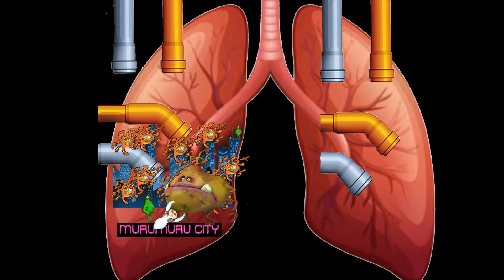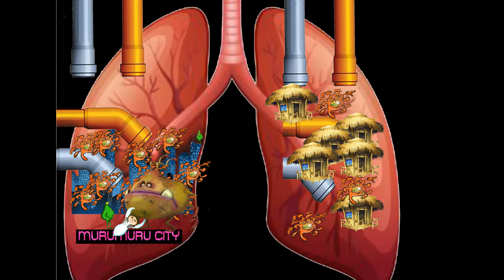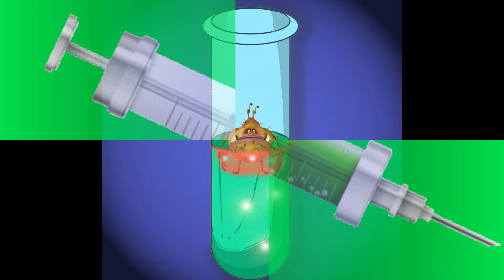Le avventure di Virù, un re senza corona capitolo 11 La scoperta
Capitolo 11. La scoperta
Si tratta della stesura di un racconto fantastico illustrato, ideato dai maestri Donatella Olmeo e Gianluigi Pisoni della Scuola Primaria Convitto Nazionle Canopoleno di Sassari, rivolto principalmente ai bambini della scuola primaria (ma non solo) che ha come protagonista un virus inconsapevole di non poter coesistere con la specie umana.
Il nostro obiettivo come insegnanti ed educatori è quello di dare ai bambini una lettura di questo difficile periodo storico il più possibile serena e positiva, pur consapevoli delle difficoltà che tutti stiamo affrontando quotidianamente. La nostra intenzione non è cioè quella di indurre a sottovalutare il problema, ma di aiutare i bambini, attraverso una narrazione, ad esorcizzare le paure che alcuni di loro stanno vivendo.
È nata così l’idea di Virù, un virus che non sa di non poter entrare in contatto con le persone.
Attraverso una serie di peripezie, si renderà però conto della sua pericolosità e alla fine della storia…  ma questo non ve lo possiamo anticipare perché dovrete seguire le sue avventure.